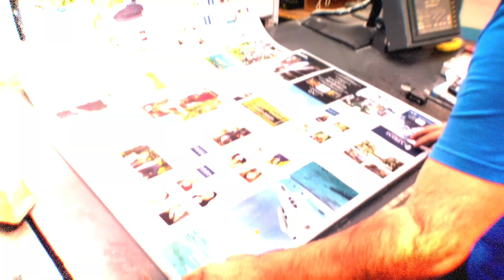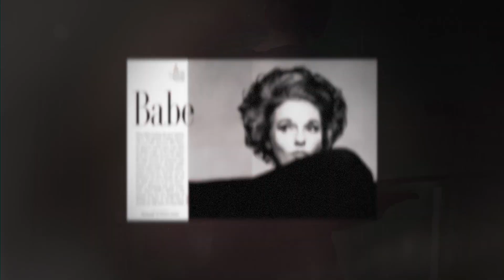2024 Palm Beach Chamber of Commerce Guide cover art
A deeper look into my story and how "A Swan in Palm Beach" was created for the cover of the 2024 Palm Beach Chamber of Commerce Guide. The guide is distributed to every room in the Breakers Hotel, as well as all of the homes and businesses in Palm Beach.

This portrait combines the facial features and accessories of Truman Capote’s elegant “swans,” prominent socialites in the 1960s and 70s. The influential jetsetters graced the world’s most glamorous cities with their presence, including “America’s First Resort Destination,” Palm Beach, Florida. She is depicted with a faint smirk as she admires the illustrious Worth Avenue and its landmark clock tower. The background is inspired by Lilly Pulitzer, who established her brand in Palm Beach, and the band on her hat is a pattern of swans.